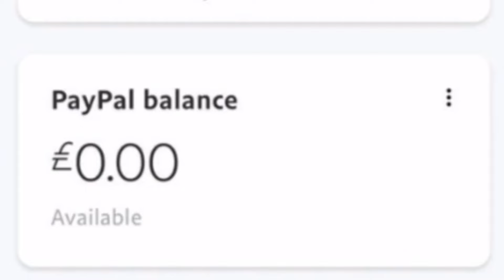चिड़िया का मिठाई का दुकान | Rano Chidiya cartoon | Kalu Kawwa Story | Tuntuni Story | Achii Story